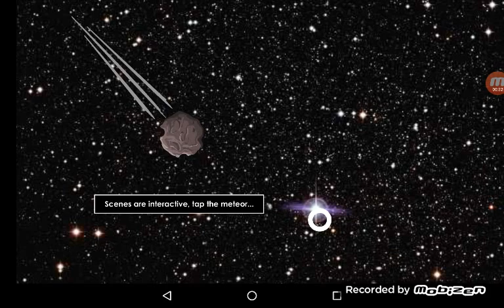GOING INSIDE CATS BUTT!!!!?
WTF IS THIS GAME